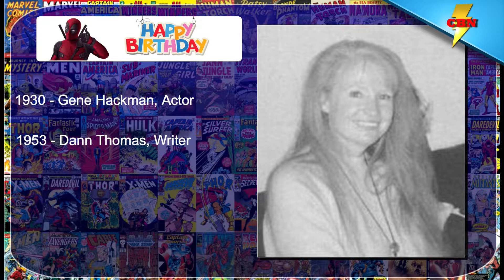Today in Comic Book History - January 30th